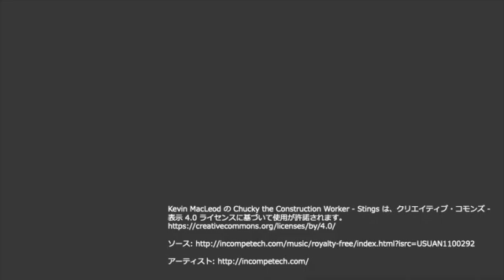少年サッカー／U12／ビルドアップ2／1-2-4-1vs1-3-2-2のアイディア〜その２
#1-2-4-1
#1-3-2-2